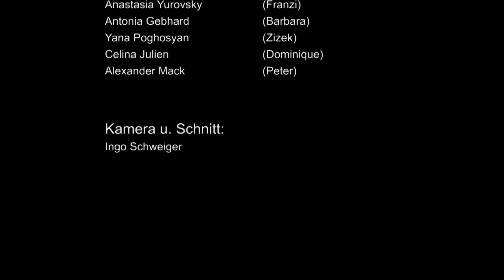EXTREM | PLUS | Staatstheater Nürnberg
Trailer zur Produktion "EXTREM", Klub am Staatstheater Nürnberg.